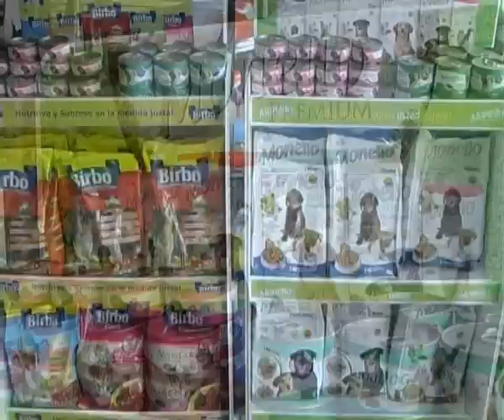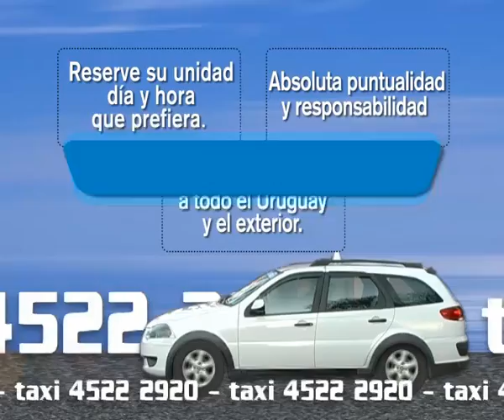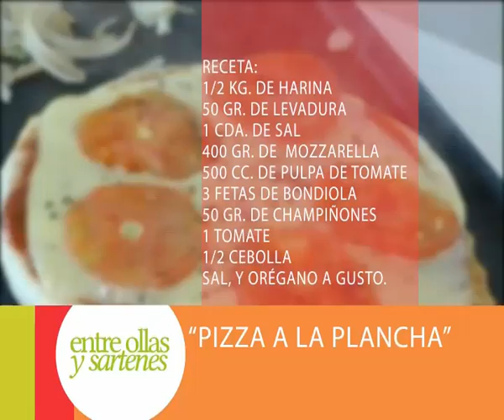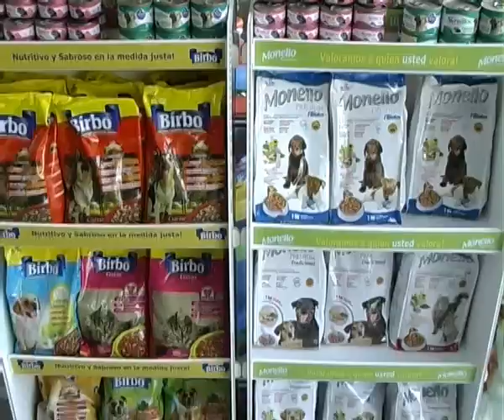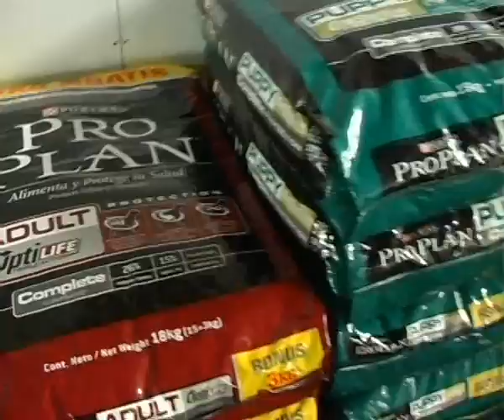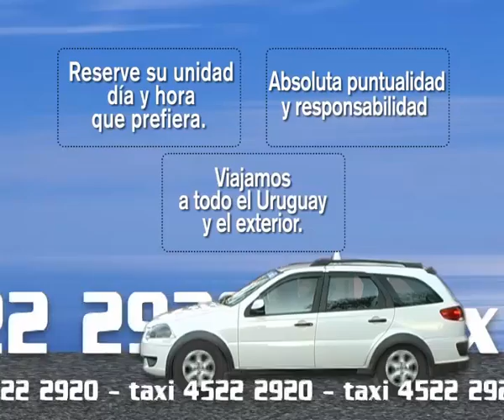Pizza a la plancha - Entre Ollas y Sartenes - Temp.2014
1/2 kg de harina
50 grs de levadura
1 cda de sal
400 grs de mozzarella
500 cc de pulpa de tomate
3 fetas de bondiola
50 grs de champiñones
1 tomate
1/2 cebolla
sal y orégano a gusto